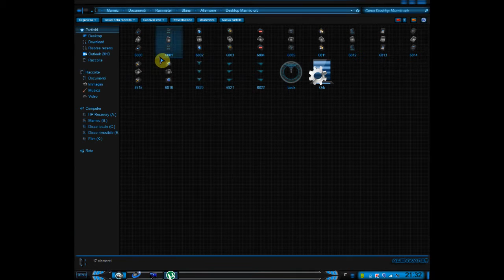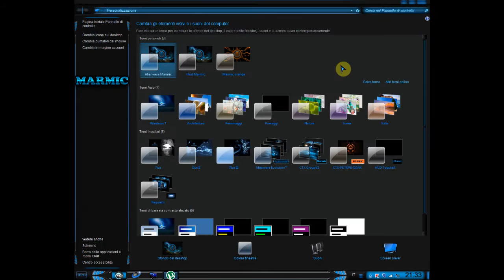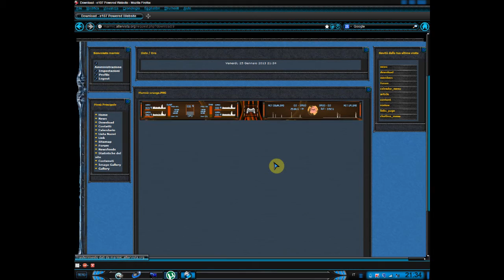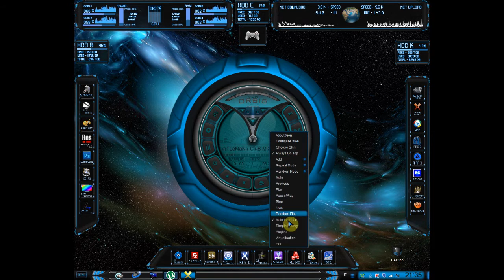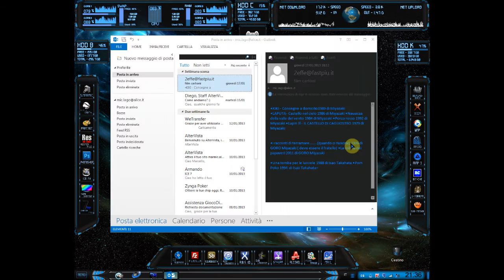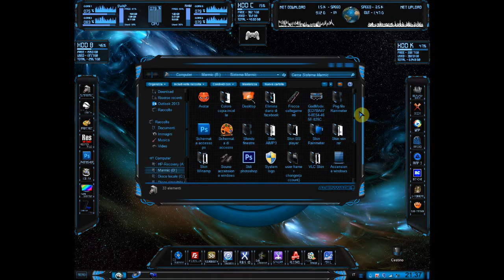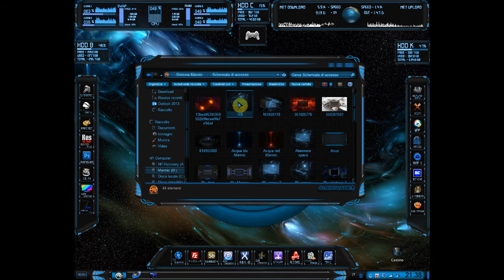Windows 7 ice extreme with my Rainmeter dedicated Alienwere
Skin rainmeter fatta da me su tema alienwere evolution